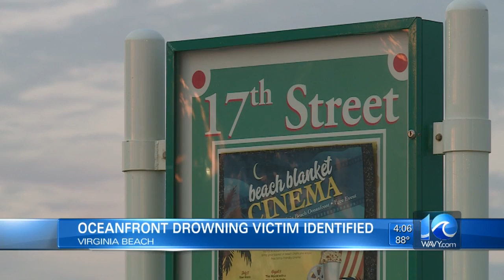Virginia Beach police identifies the man who drowned on 17th street.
WAVY News 10 at 4:00 p.m.